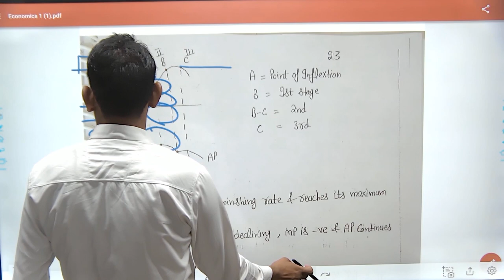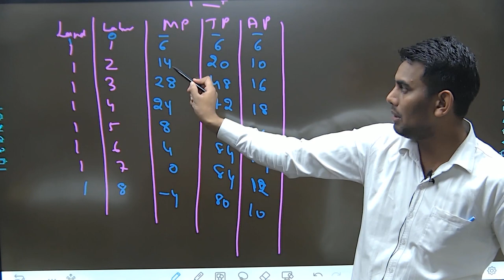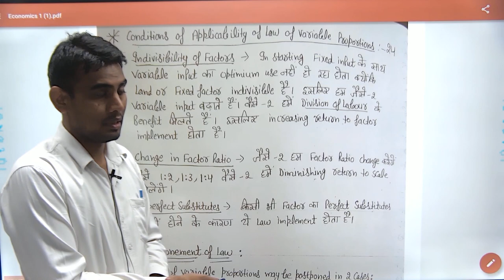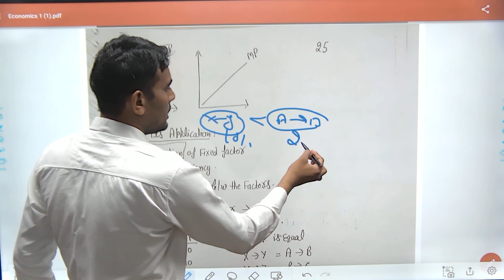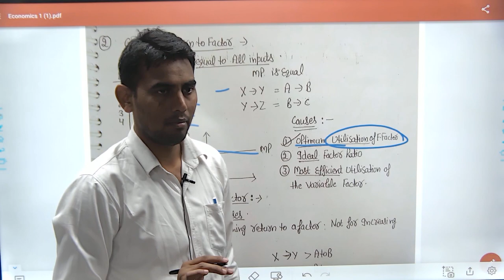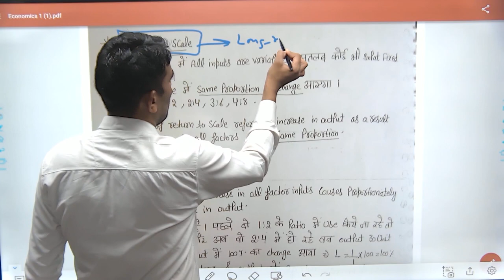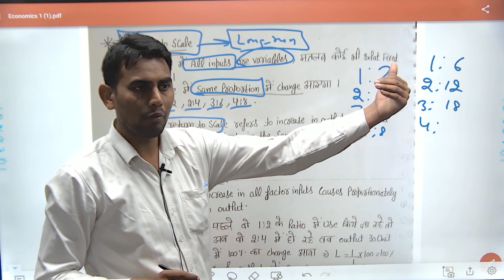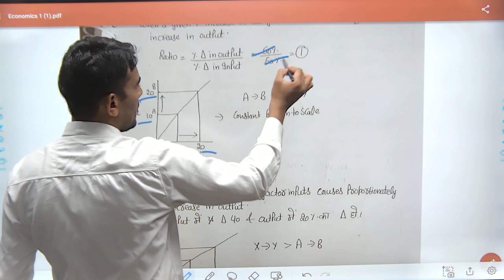Economics-11 II Law of Variable proportions and Return to scale II